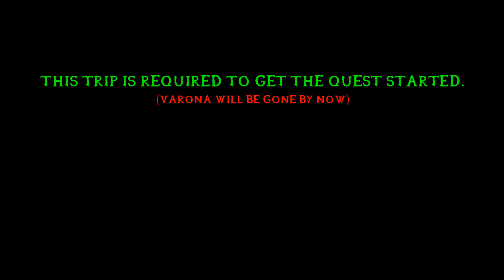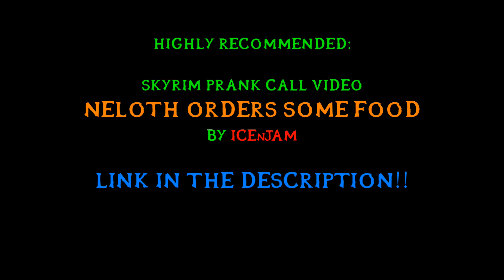Skyrim Dragonborn - Black Book: The Hidden Twilight [Reluctant Steward quest]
Black Book: The Hidden Twilight, and the related side quest, Reluctant Steward, in the Dragonborn DLC.
The Elder Scrolls V: Dragonborn is the third official add-on for the fifth installment in the Elder Scrolls series, Skyrim.

The plot involves traveling to the island of Solstheim and the return of a mysterious former Dragon Priest called Miraak, one-time ruler of the island. Unlike the ancient Dragon Priests of Skyrim, he's purportedly the first individual to be gifted with the dragon blood, much like the Dragonborn, and possesses the ability to absorb Dragon souls.

The main questline also features traveling to Apocrypha, realm of Hermaeus Mora, Daedric Prince of forbidden knowlege. Here the Dragonborn must recover the mysterious Black Books in order to learn new powers and stop Miraak.

In addition, the add-on features a plethora of new quests, characters, dragon shouts, armor, weaponry and the ability to tame and ride Dragons.